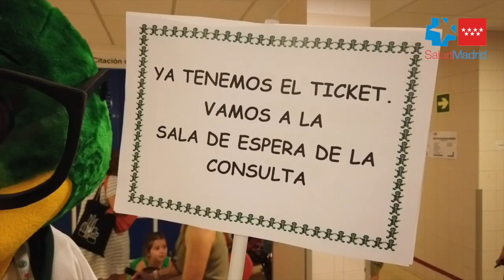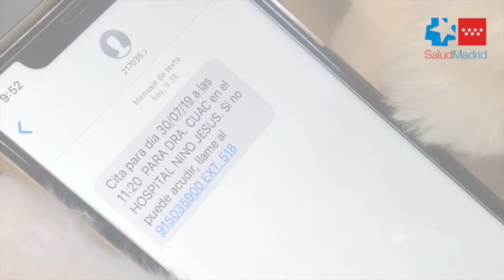Bienvenidos al Hospital Niño Jesús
La Doctora Cuac, la mascota del Hospital Infantil Niño Jesús, explica con este vídeo a los padres los pasos que tienen que seguir cuando acuden al centro con una cita para su hijo.